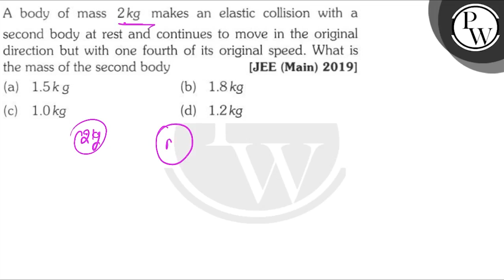A body of mass \( 2 \mathrm{~kg} \) makes an elastic collision with a second body at rest and co...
A body of mass \( 2 \mathrm{~kg} \) makes an elastic collision with a second body at rest and continues to move in the original direction but with one fourth of its original speed. What is the mass of the second body
(a) \( 1.5 \mathrm{~kg} \)
(b) \( 1.8 \mathrm{~kg} \)